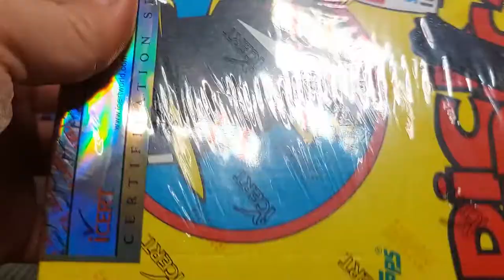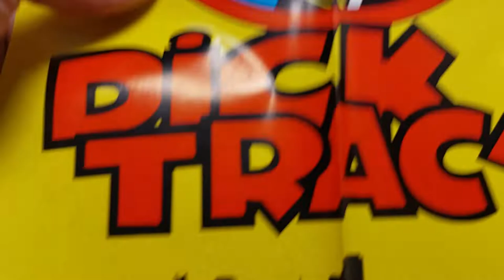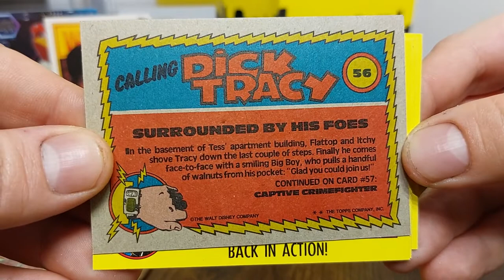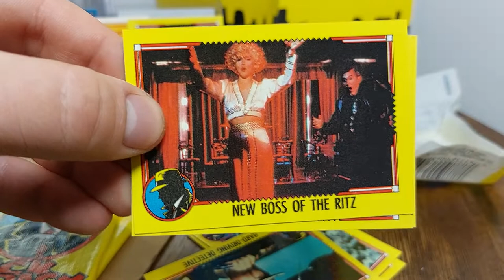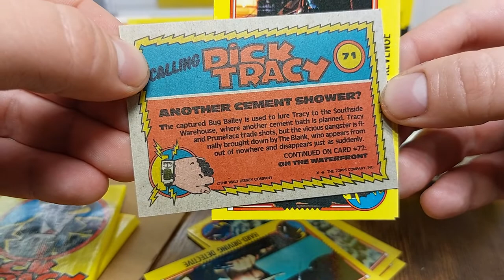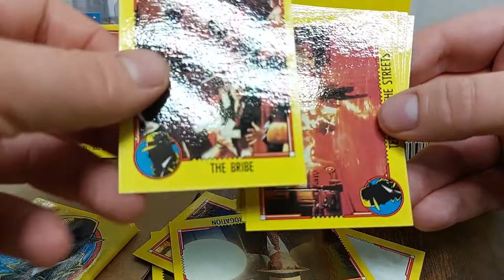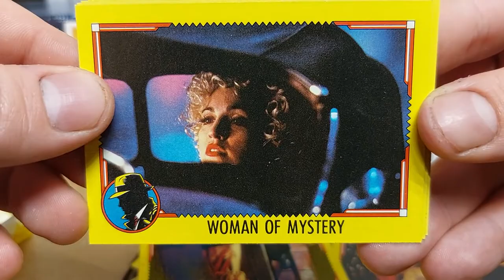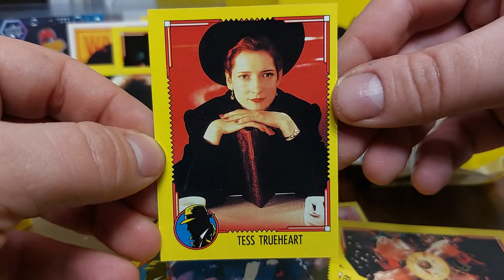Topps Dick Tracy Movie Trading Cards - Cracking an authenticated box?! [pack opening]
Wherein I open three packs of Topps Dick Tracy trading cards made for the major motion picture Dick Tracy.